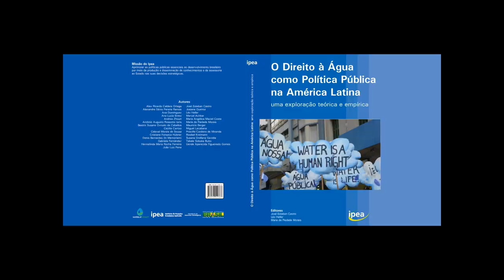Presentación de libro: El Derecho al Agua como Política Pública en América Latina (en portugués)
Presentación del primer libro oficial de la Red WATERLAT-GOBACIT, por José Esteban Castro.

José Esteban Castro, Léo Heller, y María da Piedade Morais (Eds.), El Derecho al Agua como Política Pública en América Latina: una Exploración Teórica y Empírica [en portugués], Brasilia: Instituto de Pesquisa Econômica Aplicada (IPEA), 2015.